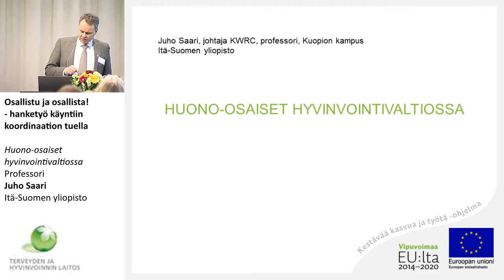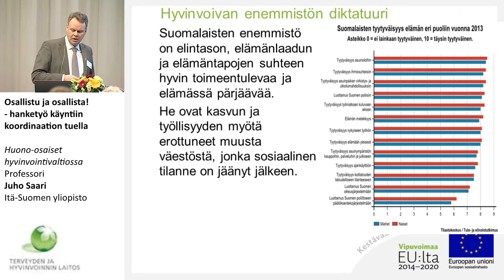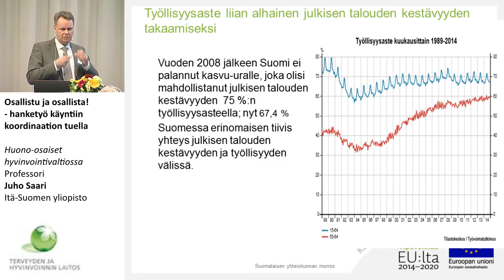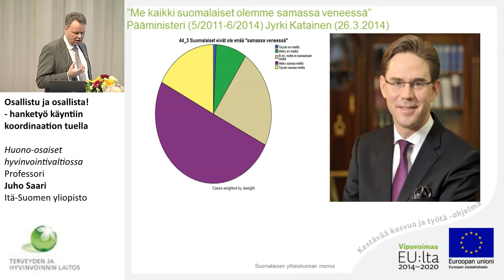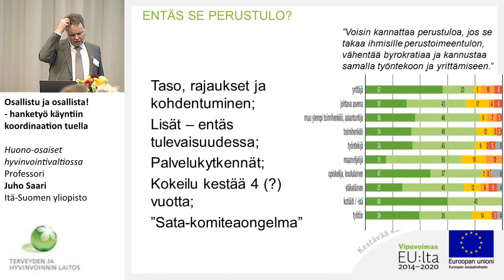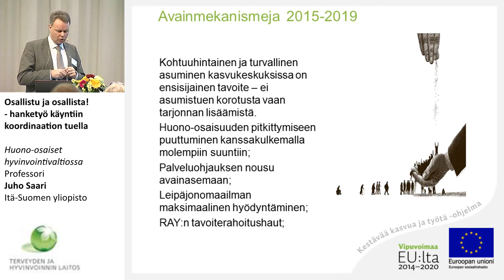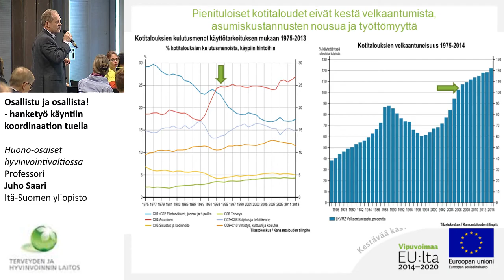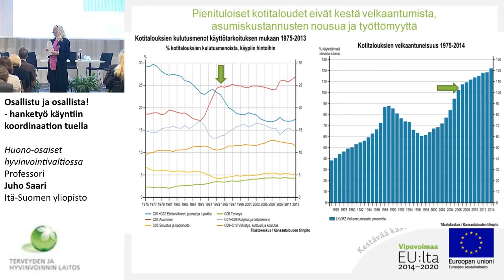Huono-osaiset hyvinvointivaltiossa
Professori Juho Saari
Itä-Suomen yliopisto